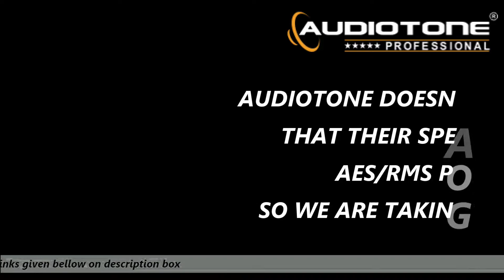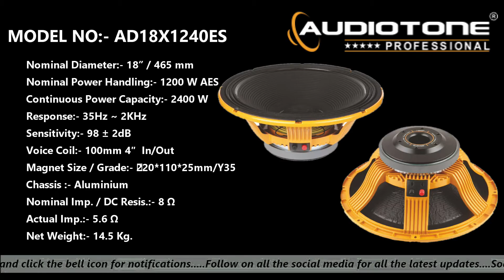18 INCH 1200 & 1500 WATT SUBWOOFER AUDIOTONE SPECIFICATIONS || স্পিকারগুলি কেনার আগে অবশ্যই দেখেনিন।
Today we are know about Audiotone 18 inch 1200 watt & 1500 watt Speakers specifications.
Audiotone Professional is a specialized designer and distributor of high quality professional audio drivers. Our motto is to provide drivers which can reproduce music and audio signals, as originally produced, with clear tonal distinction.

Audiotone product range consists of Subwoofers, Woofers, Mid Bass drivers, full range Speakers, Compression Drivers, Power Voice Coils, Diaphragm Kits, Network Plates, Crossovers, Power Amplifiers etc. The company has highly specialized and experienced personnel and each product is designed with exceptional care to offer superior sound quality to exceed the customer expectations.

Audiotone is an innovative company looking for taking the sound experience for music lovers to the next level by new concepts in sound engineering. The components are selected with utmost care and manufactured in the state of the art facility to ensure precision and reliability. In order to deliver the products with superior quality and performance, each driver is tested individually as per our strict quality control system.